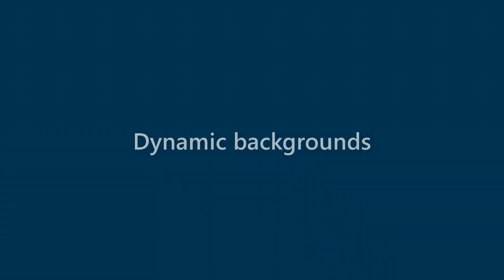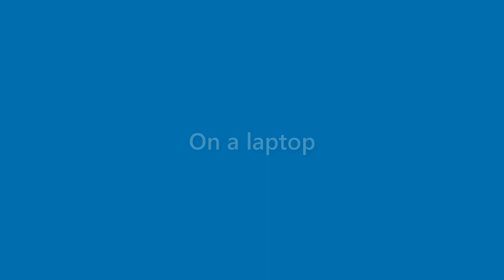Alexandria Richmond - appearance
Name Look - Alexandria Richmond - appearance. In this video we present "Alexandria Richmond" name look and feel in various scenarios.
This video will cover:
How does "Alexandria Richmond" look as a personal letterhead?
How does "Alexandria Richmond" look on a business card?
How does "Alexandria Richmond" look on a computer/laptop screen?
How does "Alexandria Richmond" look with different background colors?
How does "Alexandria Richmond" look with various fonts?